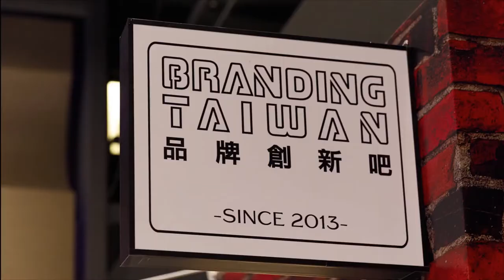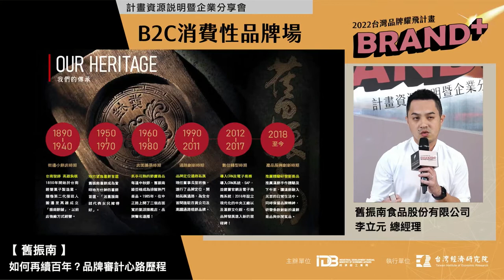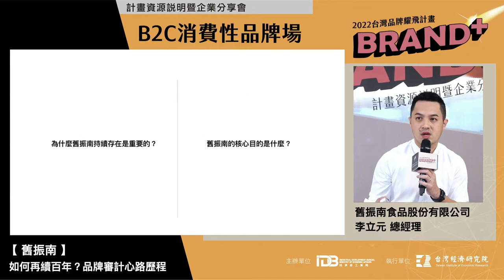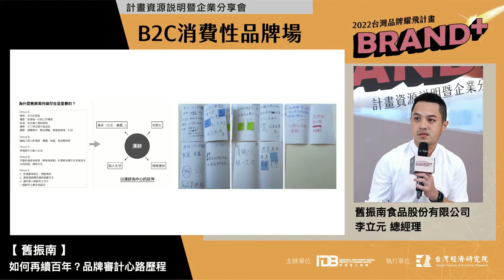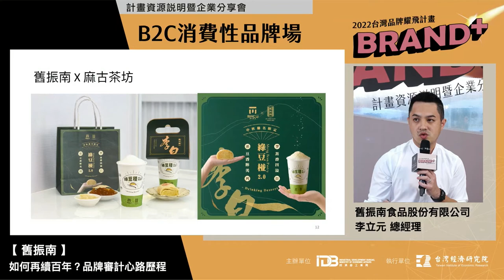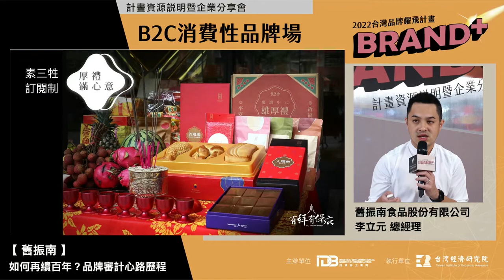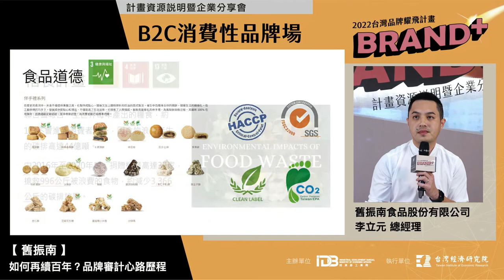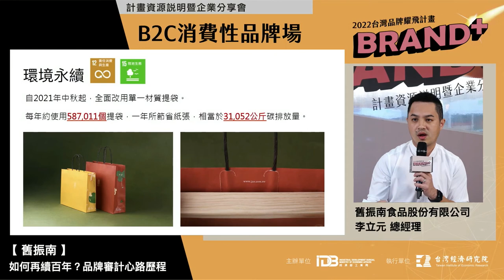2022 Brand+『台灣品牌耀飛計畫』資源說明暨企業分享會－如何再續百年？品牌審計心路歷程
簡報主講人：舊振南食品股份有限公司 李立元 總經理
內容說明：如何再續百年？品牌審計心路歷程
重點摘錄：身為傳統糕餅的代表品牌，舊振南認為若僅僅是不斷重複過去的習俗，較難讓現代人有共鳴，應該要主動為糕餅找出專屬的生活品味與意涵，讓糕餅的意涵不僅是建立在漸漸逝去的歷史意義與習俗上，而是與現代人的生活密不可分的關係，如何年輕化，藉由創新讓漢餅融入大家的生活中，更進一步融入到「每一代人」的生活中。

企業可以透過定義自身的願景、使命、文化、價值、語言、工作信念及承諾，更加確立品牌定位。品牌計畫專案最大的心得收穫為凝聚同仁向心力，公司平均年齡層三十四歲，都是Y、Z世代的年輕人，過去從未檢視過我們的溝通語言，有新的夥伴加入重新去探討是很重要的。我們這次反過來從下往上，傾聽同仁聲音，在藉由顧問公司去梳理，確立我們的使命感及向心力。

每一個品牌都有背後的DNA，要告訴消費者的故事也不同。如舊振南的鎮店之寶是綠豆沙餡，目標是讓消費者更了解漢餅文化。除了有漢餅體驗、成立文化館，去示範讓漢餅變得有趣，讓大家體驗各式各樣的漢餅。更跟不同品牌異業合作也讓我們有機會去切入新的客群，而且跟合作的品牌差異性越大，火花也越大。疫情期間，舊振南也把漢餅結合多元商業用途，如結合於杜老爺、麻古茶坊等休閒食品，以及酒商，更開發了冷凍食品，跟初鹿牧場合作推出冷凍饅頭，讓漢餅更接地氣結合生活。

好的產品品質已經是基本門檻，舊振南開始去思考ESG、社會企業責任等議題，讓品牌永續。舊振南開始注意產品添加物把關，申請認證，成為全台第一家碳足跡認證的漢餅廠商。舊振南不只推出惜食概念，也建構綠建築往綠能發展，包裝材質也改為單一材料提袋，節省碳排放。